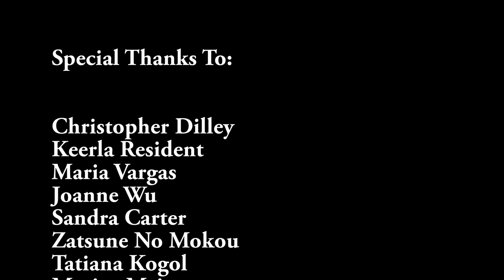Kittens Explore - Highlights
Highlights from the kittens' individual exploration time.    Sorry for the shaky cam.